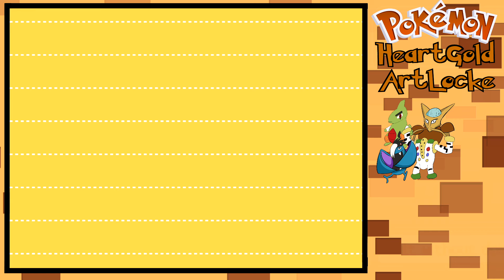Pokémon Heart Gold Artlocke Episode 3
NO CAPTUERS THIS EPISODE.

Well, we are back with some more pokemon. this time in artlocke format. I feel like things are going to get crazy on this one. Nuzlockes are stressful but in a good way, so what makes me wonder how an artlocke will play out.

Yes, I did get this idea after watching Moxie2D's videos on it.

Hey, guys a quick list of the rules here:
1: If a pokemon faints it is no longer useable.
2: Only the first encounter on each route can be caught.
3: Nicknames must be given.
4: 10 mins to draw the pokemon.
5: 10 mins to draw how the pokemon fainted.